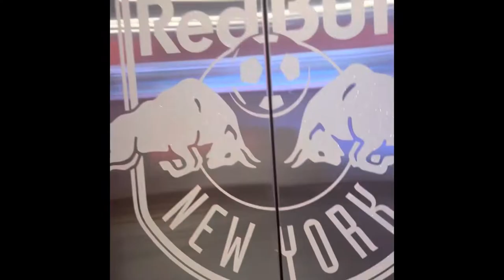GRWM/Date Night Vlog/ NY Red Bulls vs ATL Game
Date night Vlog enjoy!!